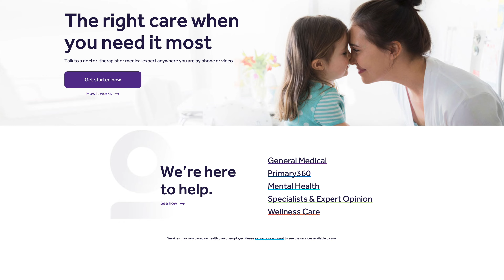October WIG Report | Senior Living Communities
OCTOBER 2023 WIG Report
0:00 Intro
0:25 Three Updates
2:00 Leadership Message - Priority Management and Change
3:45 Benefit Highlight - Teladoc
5:10 Hero Spotlights
9:40 Wrap up